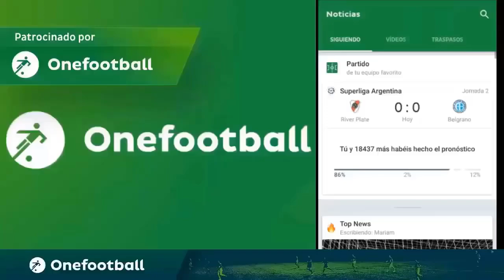ABRO 8 SOBRES DE PROGRAMA 12 MILLONES DE MONEDAS DESPERDICIADOS O VALIO LA PENA? - FIFA MOBILE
Intro: Chill bill
Outro: Calero ldn - mi hazaña